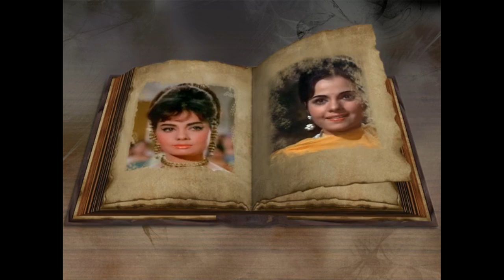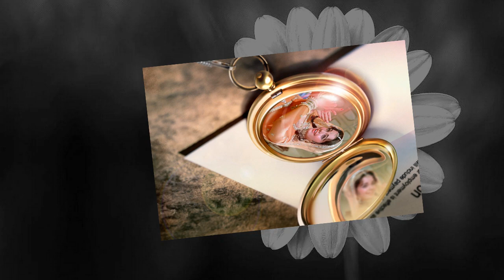das gayi das gayi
himmat hindi movie

Mohammed Rafi, Lata Mangeshkar

Laxmikant Pyarelal

jeetendra mumtaz